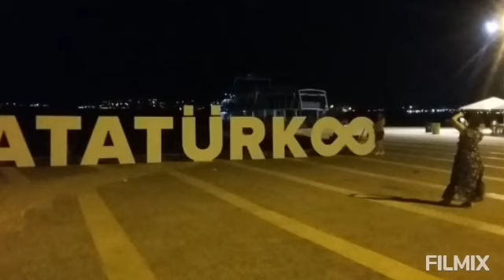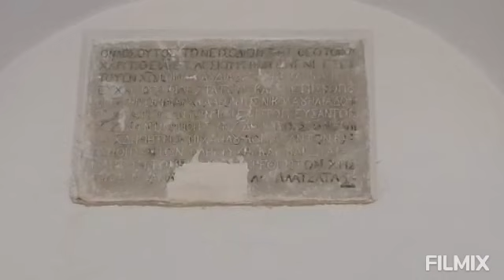ALAÇATI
Alaçayı merak edip gezmeyi fırsat bulamayanlar için bir Alaçayı geziyoruz.